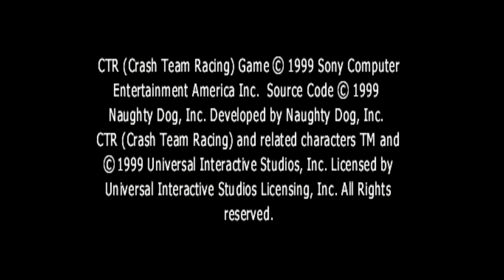I Replayed the Best PS1 Games that I grew up with (Playstation Nostalgia)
These must-have PS1 Games we're so imperfectly perfect 💖🔥

(((333)))

0:00 - Epic Intro
0:45 - Nostalgia Team Racing
6:13 -  Nice Crocodile Game
11:08 - Red Bandicoot
16:15 - Purple the Dragon
22:03 - Wholesome Outro